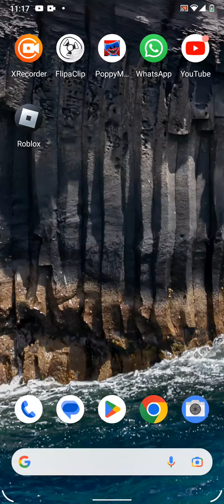Kasper playing doors part 2